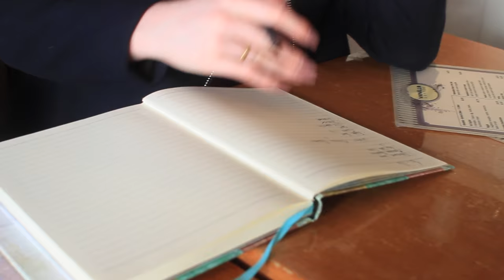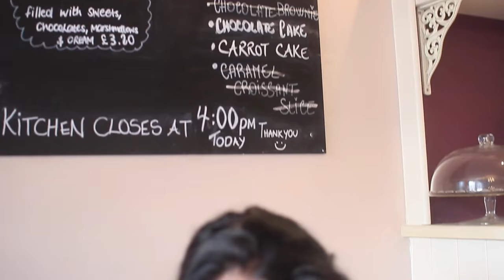REALISTIC MORNING ROUTINE 2016